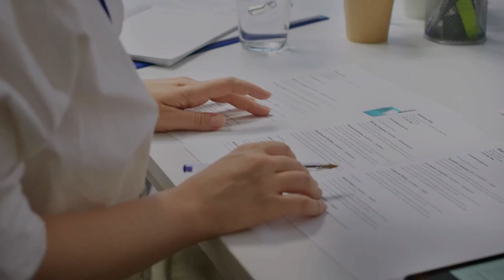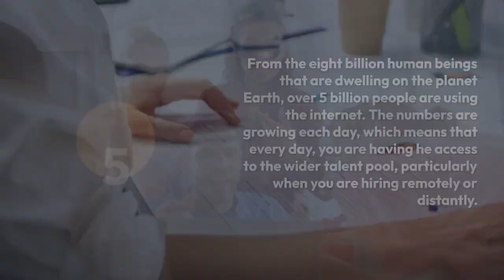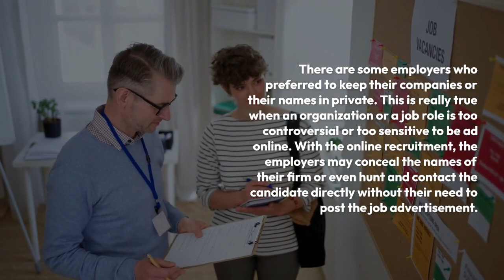10 Advantages Of Online Recruitment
Explore the benefits of online recruitment with our guide on the top 10 advantages, from increased efficiency to access to a global talent pool. Read more.